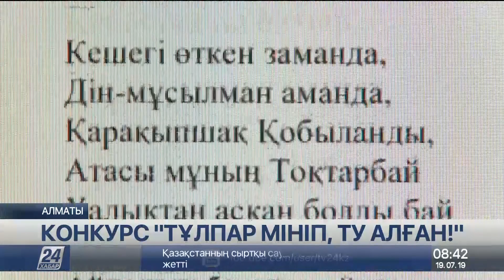Казахстанские школьники готовятся к конкурсу «Тұлпар мініп, ту алған!»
Казахстанские школьники готовятся к участию в конкурсе чтецов «Тұлпар мініп, ту алған!».

Дети должны выучить наизусть эпос «Қобыланды батыр», который, между прочим, не так просто пересказать, ведь написано произведение на ста тридцати двух страницах. И тем не менее, школьники посвятили поэме долгожданные летние каникулы. Кстати, лучших ждёт миллион тенге. Корреспондент «Хабар 24» послушала претендентов на победу.